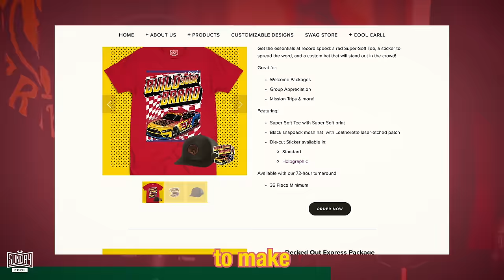Is Diabetes Funny? | Ep.51 | Ninjas Are Butterflies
Heads up, Earthlings! This new episode is so sweet the diabetics are gonna hate it! Today Joshs' hilarious cousin Brennan has stopped by to share his poop story and laugh at our conspiracies. The NAB crew also dives into how Andy became a vampire, glitches in the matrix, and the fact that AI is stealing jobs from firefighters. All that and more on the latest episode of Ninjas Are Butterflies!

0:00 - Welcome Ninjas...& FRODO?!
7:00 - Ninjas Are Crooners
11:10 - Is Diabetes Funny?
13:10 - Dont Be Nervous
17:50 - Glitches In the Matrix
21:00 - Bluff City Simulation
23:15 - Deja Vu? Never Heard of Her?
28:35 - Poop Stories
35:30 - Poison Ivy
38:00 - Is Brennan An Animal?
40:30 - Andys A Vampire/Family Pranks
48:15 - Egypts Lost Labyrinth
53:00 - Going Under Ground
58:00 - AI Fire Control
1:01:20 - Question Corner: Would You Rather
1:06:00 - Brennan & Josh Walk Down Memory Lane
1:08:30 - Glitter, Paintings, & Superstitions
1:13:30 - Buy Our Swag!